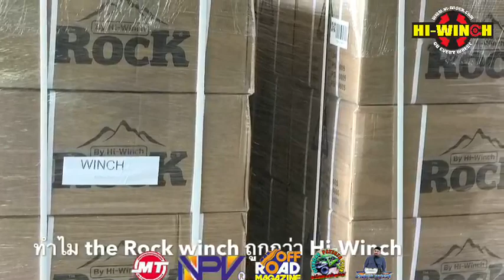งานแข่งอันหฤโหดวัดท่านางเริง 2018 (การ์ตูนวิ่งลายคุ่)